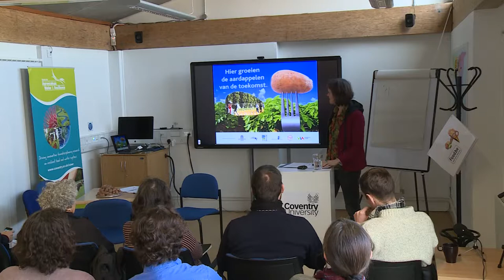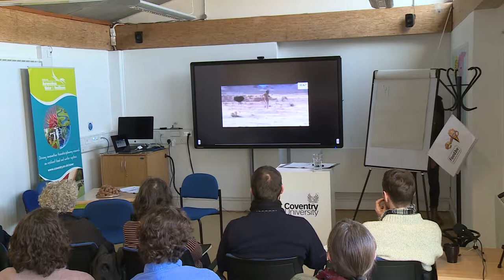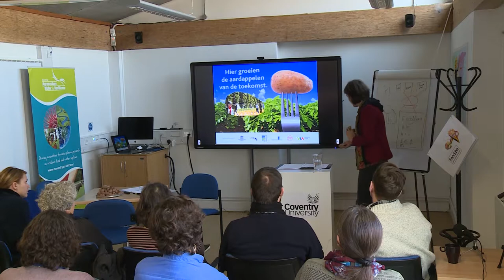Liberate the Sciences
Barbara Van Dyck - 13th December  2018